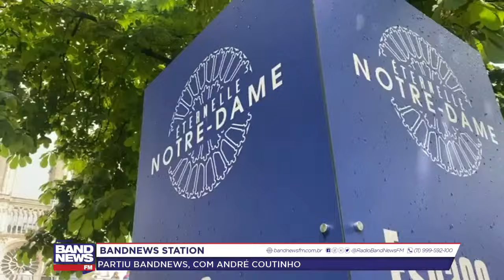BandNews Station - 21/03/2024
BandNews Station